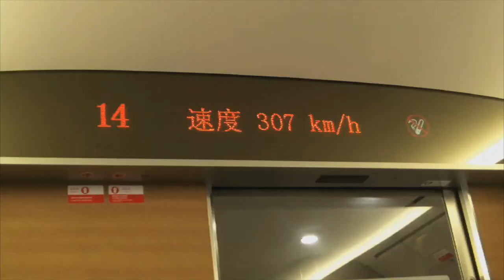Tripod - DOWN (China Tour 2011)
A compilation video made for TRIPOD from their "drunken" footage of the 2011 China Tour. The song "Down" is from the album FOUR COINS (remix by Beau Hill 2012).